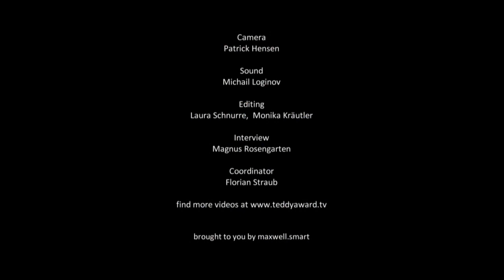Interview with Leonardo Brzezicki, 'The Mad Half Hour'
29. TEDDY AWARD, 65. Berlin International Film Festival
Interview Leonardo Brzezicki  (director)
Interview by Magnus Rosengarten

'The Mad Half Hour'
AR, DK 2015
Directed by Leonardo Brzezicki
Cast: Julian Larquier, Diego Echegoyen, Laila Maltz, Martina Juncadella

 Once a day, domestic cats go completely mad. A total burst of energy. It’s all over within half an hour. No one knows why. That’s just how it is.Juan is rather similar. He doesn’t know why, it just seizes him. The loss of commitment. Why should he bother to hit a ball over the net and wait for it to be returned, while making sure it stays within the white line? Does he still love Pedro, no, perhaps yes? Pedro is used to it and takes him by the hand. They venture into the night together and stray, likes cats, through the streets of Buenos Aires. Far more than pursuing narrative logic, the film follows human feelings without ever fully relinquishing the threads of the storyline.